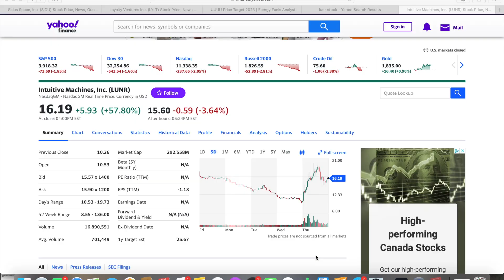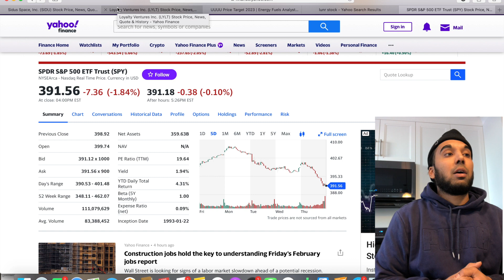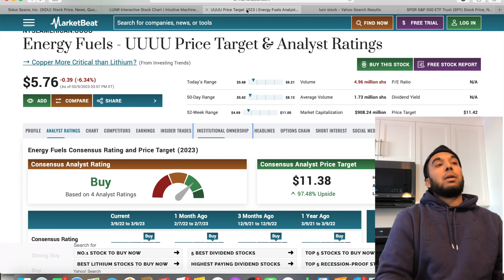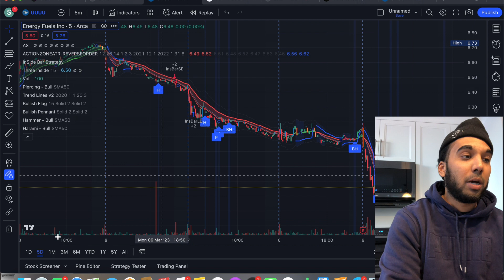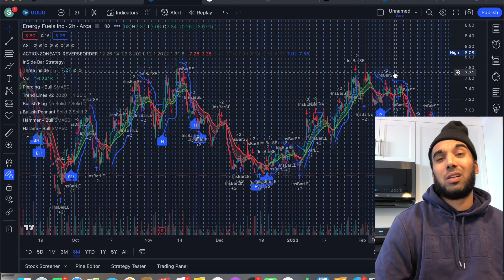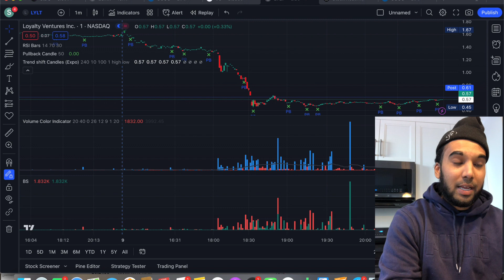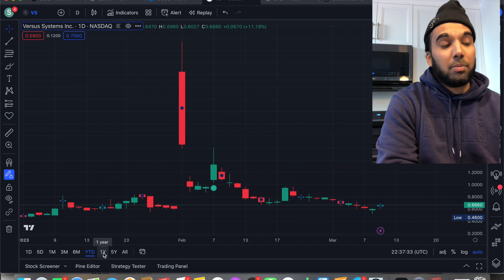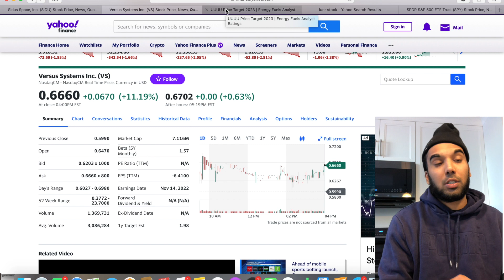LUNR ripping SIDU up next! LYLT Bankruptcy play high risk VS next TRKA UUUU New Position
PENNY STOCKS, STOCK MARKET, SHORT SQUEEZE STOCKS,  NEW STOCKS, STOCKS TO BUY, MEME STOCKS, REDDIT STOCKS
Welcome to the StockToPlay channel in this video I go over some trending tickers to watch out for TRKA EBET MULN, SIDU, TRKA short squeeze potential very high.

Join our Paid WhatsApp Group today if you need some help growing your account today. With just a small group of members you will receive one on one advice for now until we start growing. $1000.00 to $32,000 in just 4 months.